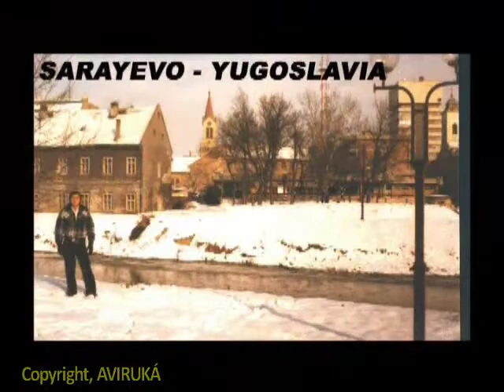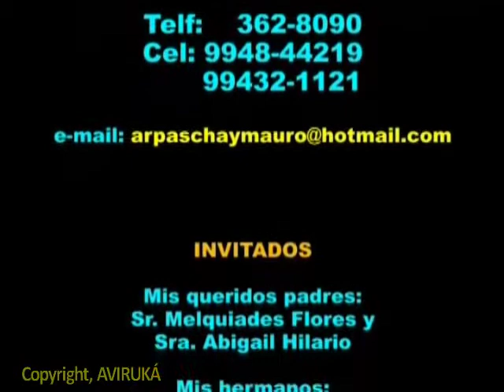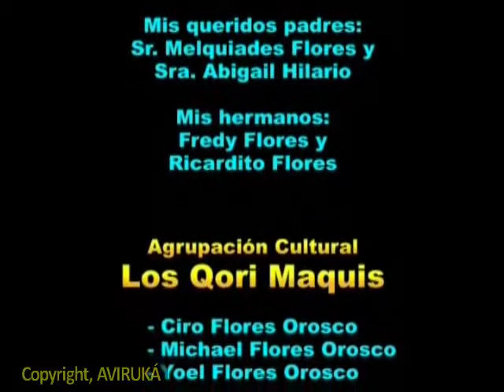Arpa Peruana. Mauro Flores "Arpaschallay". Tema Tradicional Ayacuchano.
El maestro Mauro Flores interpreta "Arpaschallay" tema tradicional ayacuchano . A continuación una pequeña nota biográfica sobre éste arpista: Mauro Hernán Flores Hilario, (Qori Maqui- Mano de Oro), nació en la provincia limeña de Canta en 1951 y comenzó su trayectoria en la música desde los 10 años, gracias a un arpa que su padre le fabricó. En 1967, con apenas 16 años, probó su talento para la música al obtener la certificación artística por parte de la Casa de la Cultura, antecedente directo del Instituto Nacional de Cultura y el actual Ministerio de Cultura.
A lo largo de sus más de  60 años de trayectoria artística, Mauro Flores ha integrado algunas de las más prestigiosas agrupaciones musicales del Valle del Mantaro (Junín) de la segunda mitad del siglo XX, y ha acompañado a los más reconocidos intérpretes solistas del folclore andino. Entre los primeros destaca el Conjunto Sol del Perú, el Conjunto Libertad Santiago de Chuco y la Orquesta Expresión Jauja. Ha viajado a varios lugares del mundo y todo el Perú. Actualmente continua con su labor artística difundiendo nuestro folclore. Vídeo  subido con su permiso.